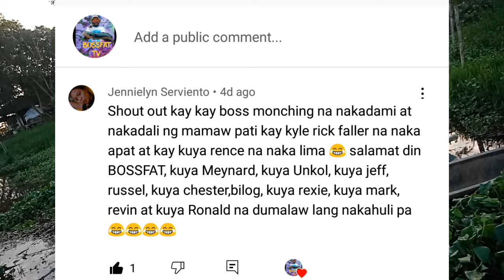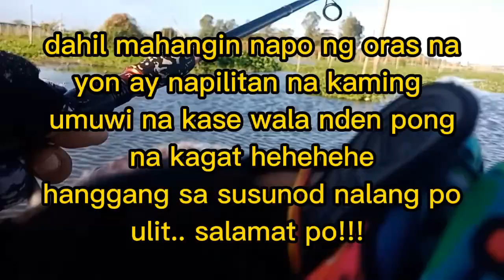SNAKEHEAD HUNTING WITH KA HUBOG FISHING TV!!!